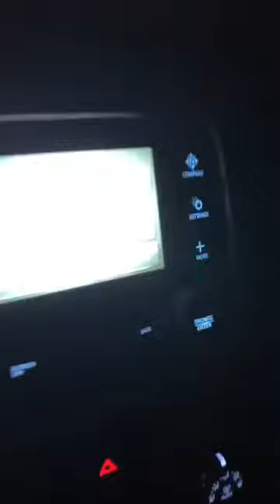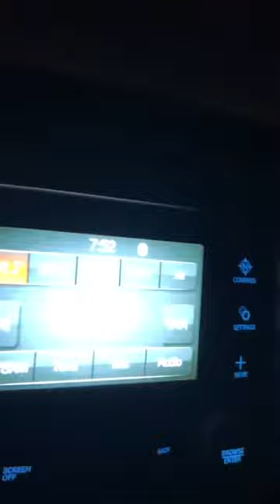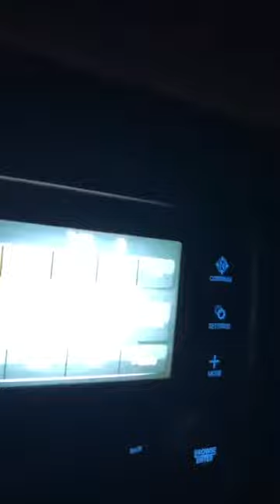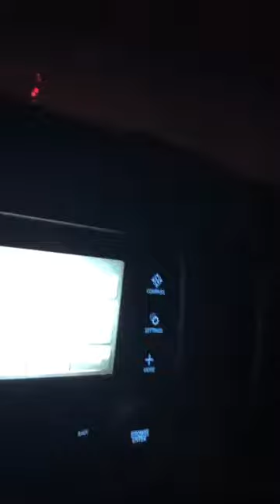Our TikTok Story by CJME News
Thank you Sarah Mills & CJME for sharing our story and helping me use different platforms to advocate for my daughter’s medical needs and other medical families. And also to simply share the joy from our difficult medical journey.